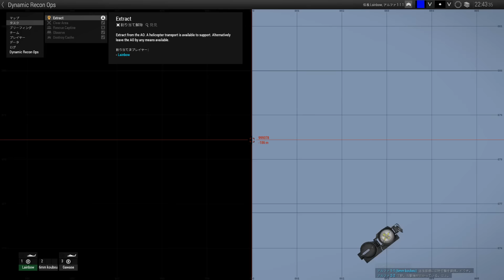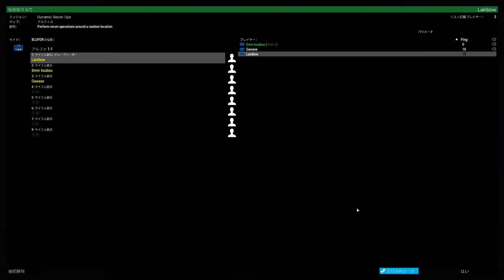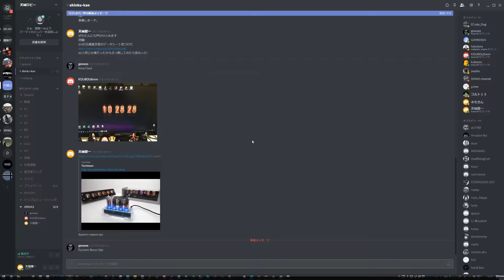ARMA3 初心者2名と行く救出作戦！ パート5 完 全任務終了ッ脱出せよ!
コメント欄に一緒に遊びたいと書いてくれた皆さま!
お時間がお会いしましたらぜひとも一緒に遊びましょう!
↓以下のディスコ―ド(無料通話&チャットソフト)までお気軽にご連絡ください

仕様素材
魔王魂、煉獄庭園、音楽の卵、甘茶の音楽工房、音の杜、ポケットサウンド、著作権切れ音楽、Music is VFR、music-note.jp、On-Jin音人、senses-circuit、SFXG、ユウラボ8bitサウンド工房、SoundLabel、くらげ工匠、音々亭、無料効果音で遊ぼう！ httptaira-komori、零式マテリアル
等々を利用させていただいています。